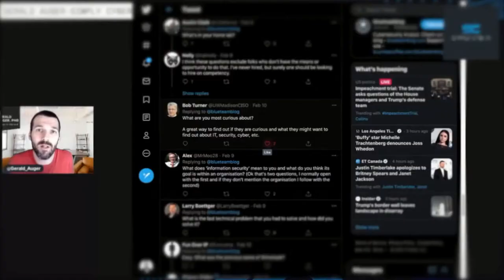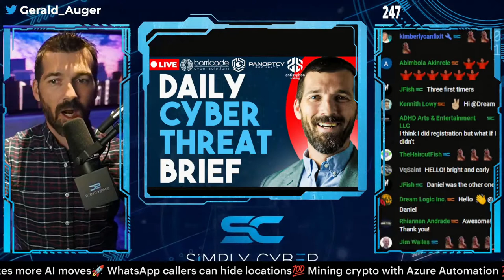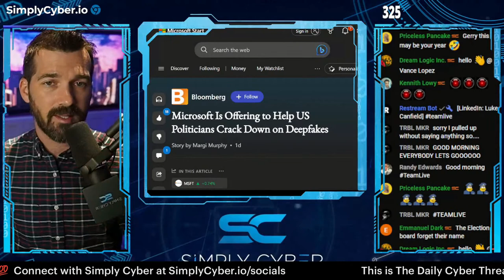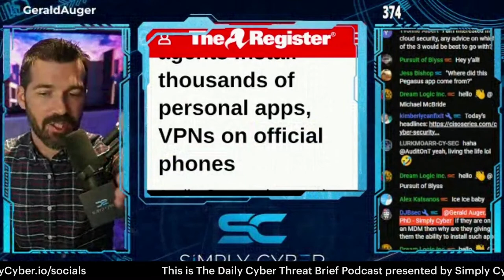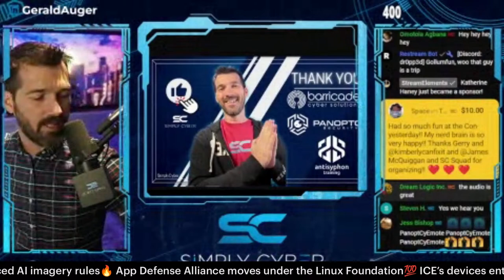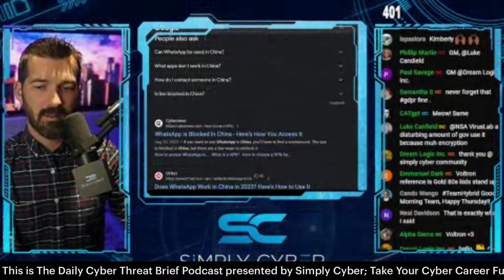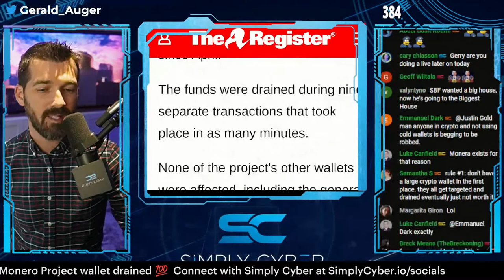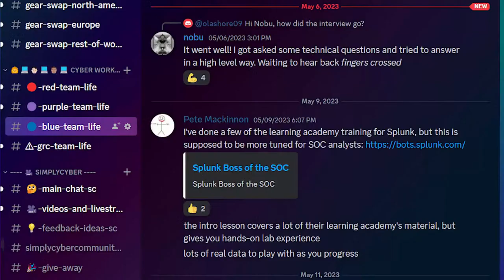🔴 November 9's Top Cyber News NOW! - Ep 491